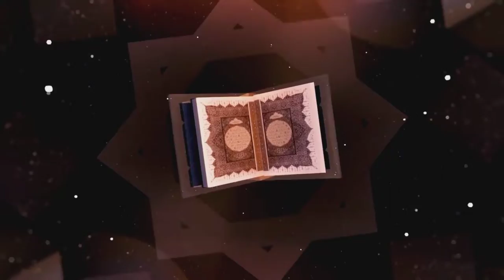سلسلة قصص العرب - قصة كيد الرجال !!! محمد جميعي